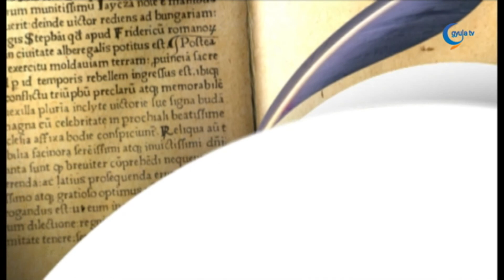0102 Matuz József